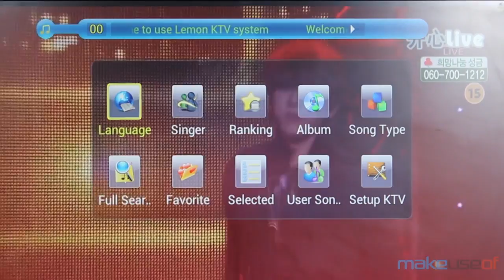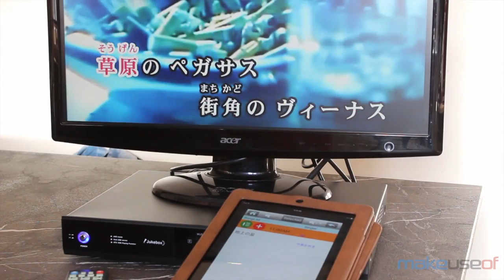Android Lemon KTV Karaoke Player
The Lemon KTV Karaoke player (KHP-8836) is available direct from China for around $350 plus shipping or from Amazon for $349.99 with free shipping, complete with a selection of English and Chinese songs. But is it any good?

What’s MakeUseOf? Technology, simplified.

The MakeUseOf blog covers all types of technology, including advice for all the popular operating systems and gadgets on the market, and tips for your browsing, social media and gaming habits.

We’re also keen to help you personally make more of your time using technology, so we include a lot about personal productivity, finance, smart home tech, entertainment and more.

Plus, we’re always running giveaways and finding great deals we can share with you. So keep an eye out for them! Plenty of our readers have won iPhones, tablets and more through our giveaways.

So FOLLOW US on your favourite social media sites and get MakeUseOf.com into your RSS feeds. And come say hi in the comments of our posts anytime! We’d love to meet you!